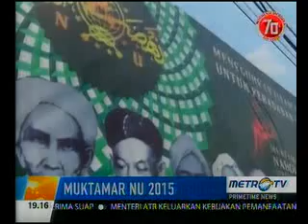Muktamar NU 2015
Rublikasi: Primetime News
Waktu/Tgl: 17:24 WIB, 3 Agustus 2015
Narasumber: -